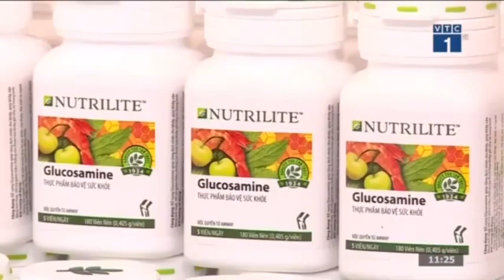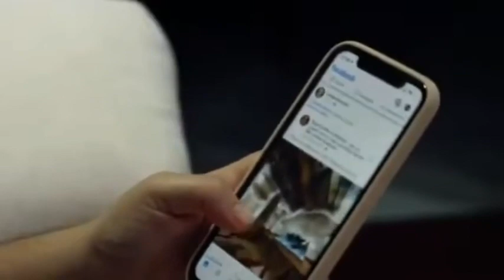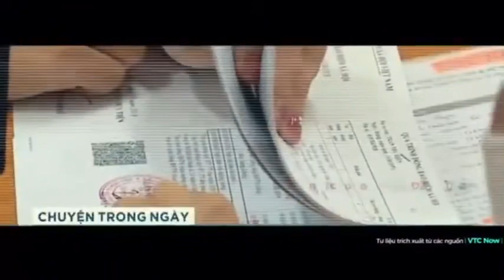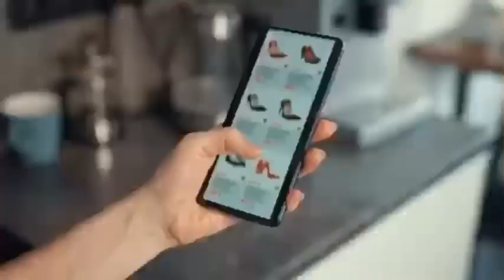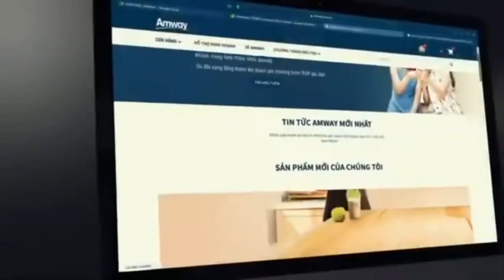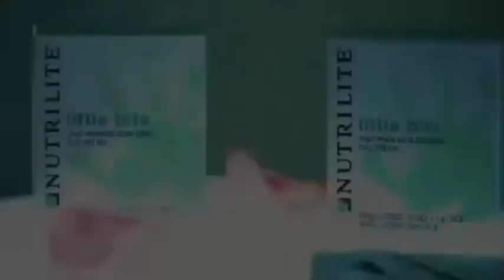Clip xu thế và tầm nhìn Amway.